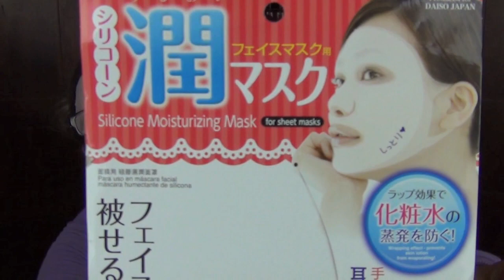Silicone Mask and Chit Chat....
**Remember ...What you put out into this world is what you get back...Be Kind..Be Beautiful***

Hello my beautiful anti aging friends..Just some chit chat. and a great product...Have a great day!

For those who don't know KP or chicken skin is technically called: Keratosis Pilaris .

Products Mentioned:
Silicone Mask : Find on Ebay or Amazon...also try your local Asian Stores.
AHA lotion: Drugstores, Grocery stores, TJ MAXX and Marshall's
Martinni Mask: Deep Clean Rosemary ( I will have these in my next sale) On my website, I always announce when I am having sales...Early Fall will be the next one!

"Questions frequently asked"

Have you had BOTOX, FILLERS or a FACELIFT? NO...I have not had any Botox, fillers or in office procedures. YET...I will not say NEVER...

Please do a HOUSE tour:...I will not be doing a house tour anytime soon...Perhaps if I decide to show DIY projects or decorating tips...BUT I don't have any plans to do them now!

What does CMT mean: Crazy Miss Tammy

What does Bisous Mean: Kisses in French

Does Joelle have a Youtube channel : NO she does not...and she has no plans of starting one...

If you don't mind me asking "How old are you"...I am 54

What are you old people doing on YT...We are part of the world too...we are paving the road for YOU .Listen up...Aging is a part of life...It bites us all in the butt sooner or later. Remember. it is a Privilege to grow old...many never do!

What are the pink things hanging in the back: They are foot files...they have a special meaning to me...They are there to let a friend know I am always thinking of her ...a hello ...Just like Carol Burnett tugged on her ear to say goodnight to her Grandma..

Camera I use: Canon EOS T5i and a Sony Handycam for smoothie videos..
Editing: IMovies
Lighting: Natural sunlight